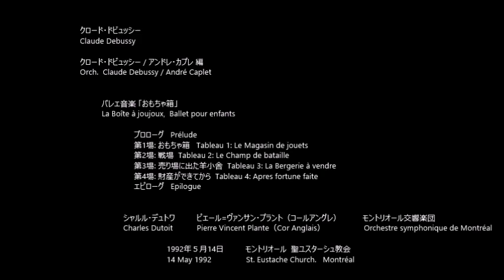おもちゃ箱 La Boîte à joujoux から Tableau 3 - Tableau - Epilogue. Orch. Debussy/Caplet (Rec.1992)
クロード・ドビュッシー
Claude Debussy
クロード・ドビュッシー / アンドレ・カプレ 編
Orch.  Claude Debussy / André Caplet

バレエ音楽 「おもちゃ箱」
La Boîte à joujoux,  Ballet pour enfants

プロローグ
Prélude
第1場: おもちゃ箱
Tableau 1: Le Magasin de jouets
第2場: 戦場
Tableau 2: Le Champ de bataille

00:01   第3場: 売り場に出た羊小舎
             Tableau 3: La Bergerie à vendre
06:46   第4場: 財産ができてから
             Tableau 4: Apres fortune faite
08:37   エピローグ
             Epilogue

シャルル・デュトワ
Charles Dutoit
モントリオール交響楽団
Orchestre symphonique de Montréal

1992年５月14日     モントリオール  聖ユスターシュ教会
14 May 1992            St. Eustache Church.   Montréal